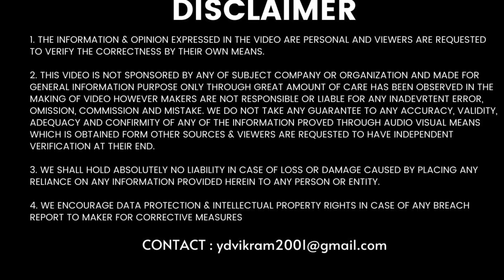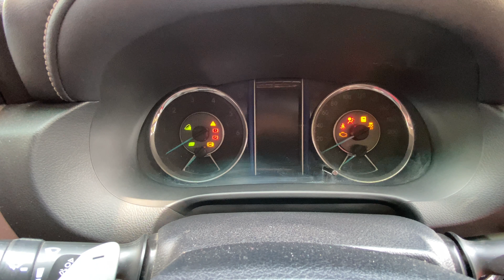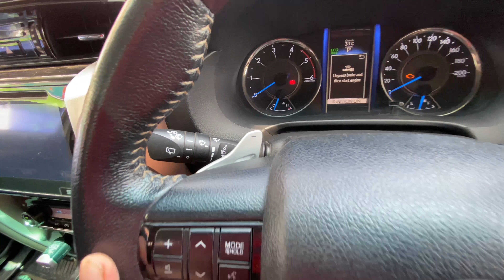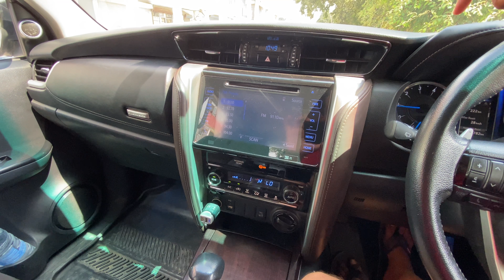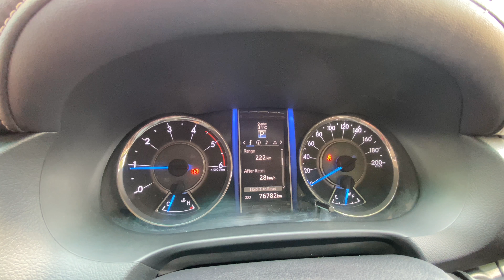क्यु ये GADDI है सबकी Favourite | TOYOTA FORTUNER 4x4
HEY ! I M VIKRAM YADAV FROM GURGAON ( HR 26 )

IN THIS VIDEO : REAL LIFE REVIEW OF TOYOTA FORTUNER 2.8 4X4 2018 MODEL WHICH COMES WITH 2.8 L DIESEL ENGINE WHICH PRODUCES 174 BHP AND 420NM TORQUE
BUT NOW TOYOTA OFFERS THE SAME 2.8 L DIESEL ENGINE WITH MORE POWER 205 BHP AND 500NM TORQUE

iphone 11
For other products
Give your support for Motivation. My Gadget buy link
iphone 11
For other products
Give your support for Motivation.